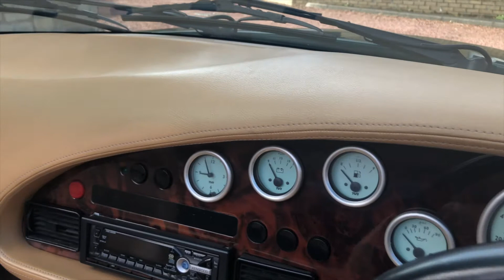1999 TVR Griffith 500 Interior Review